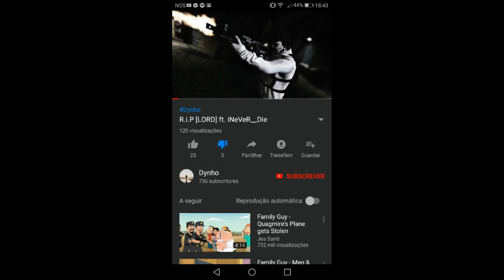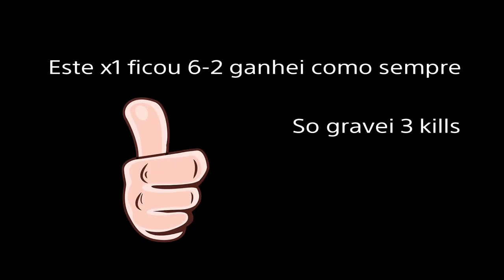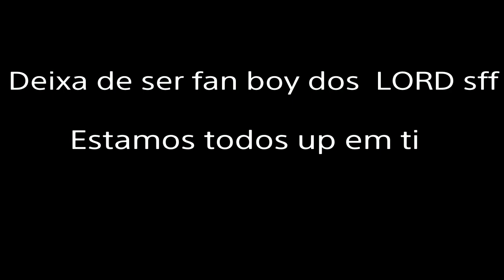Narkira [LORD] vs Dynho [SPTS] | Fake Uploader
LORD #1
César aka Dynho aka TrashTalker aka FakeUploader aka Expose Tugas aka No Life.